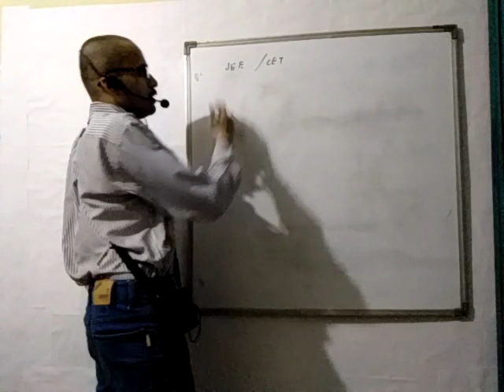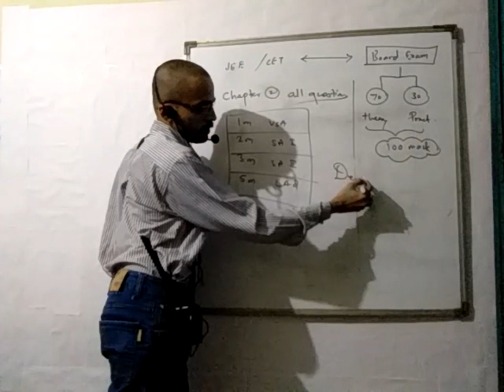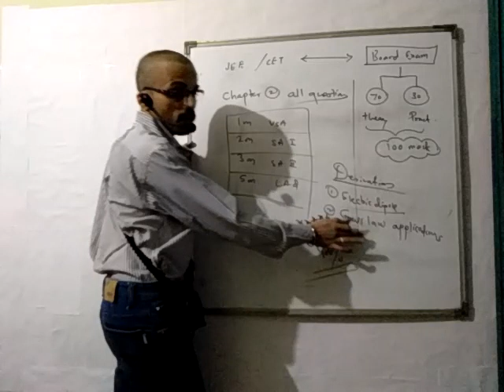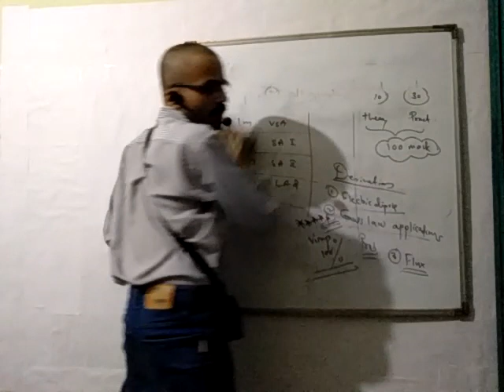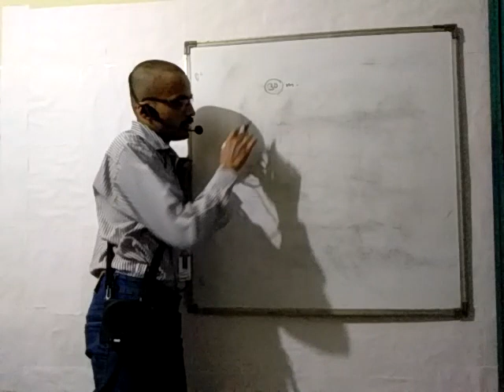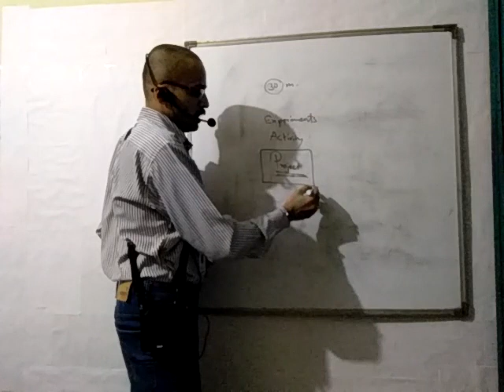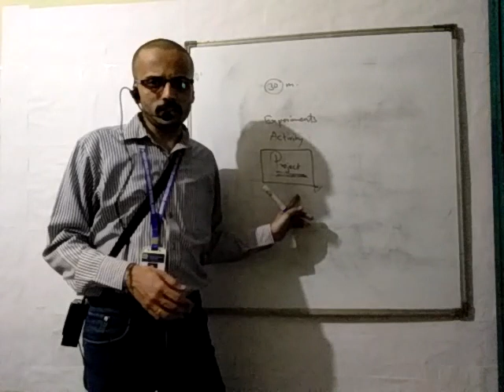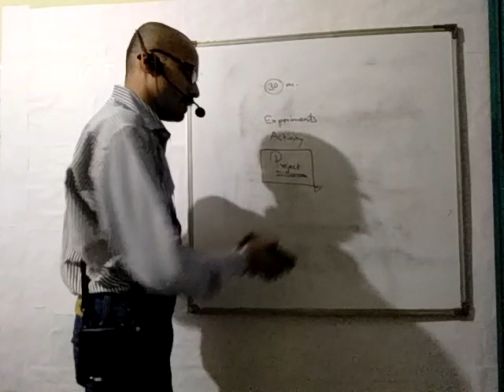XII A2 PHY LECT 2